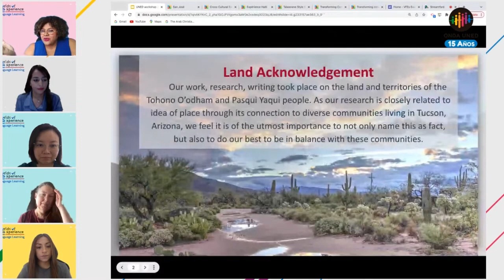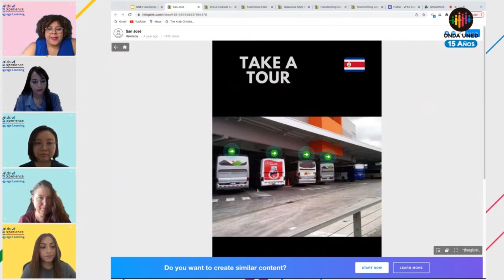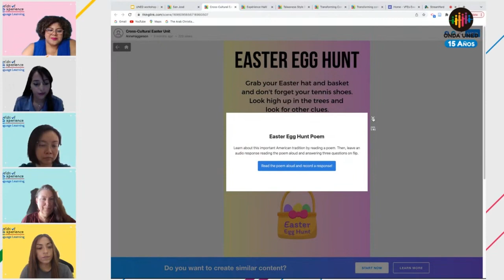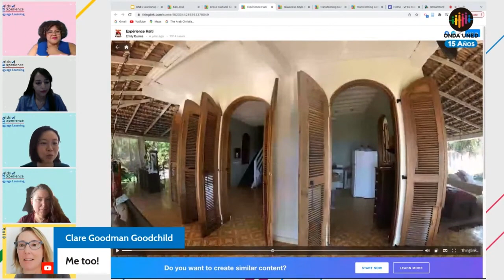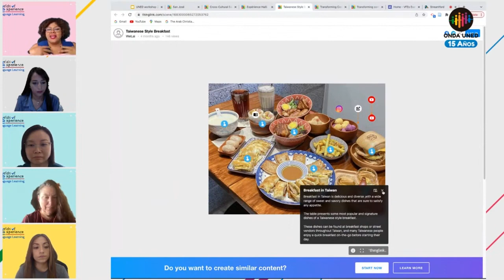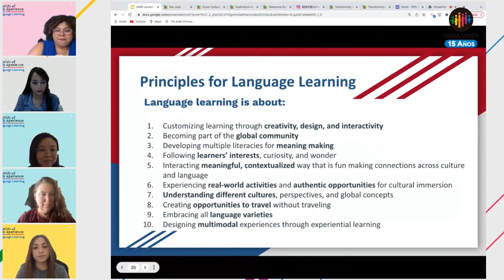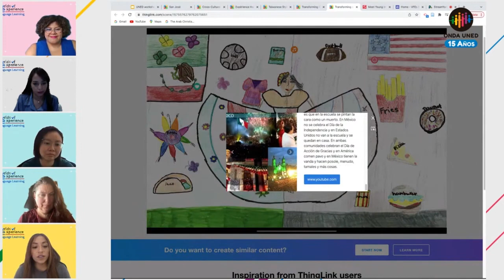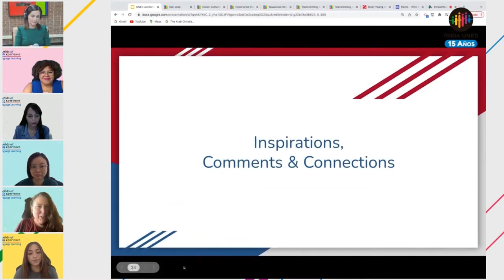Immersive Global Learning Unleashing the Potential of Virtual Field Experiences